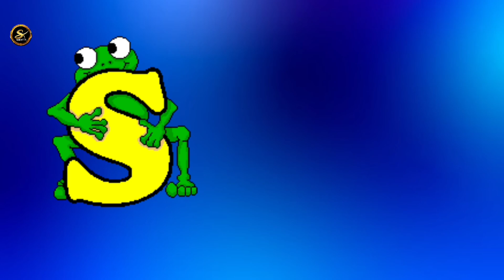ABC Animal Sounds | Learn A to Z Animals and Their Noises with Fun!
Description: Welcome to Samina Kids TV, where learning is always fun! In this exciting video, children will discover animals from A to Z along with their unique sounds. Each letter of the alphabet introduces a new animal, helping preschool kids learn English alphabets while enjoying animal noises. This engaging video combines visual learning with animal sounds, perfect for toddlers and preschoolers to expand their vocabulary and understanding of the animal kingdom.

Let’s begin the journey with "A for Alligator," and hear the loud roar of this mighty reptile! Can you guess what sound a "Zebra" makes?

We upload exciting content weekly! See you in the next adventure!